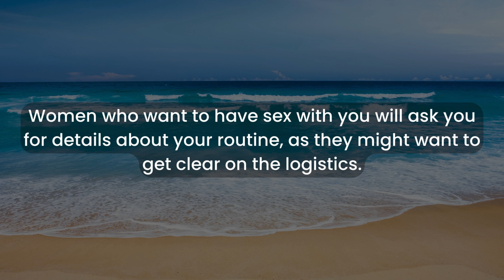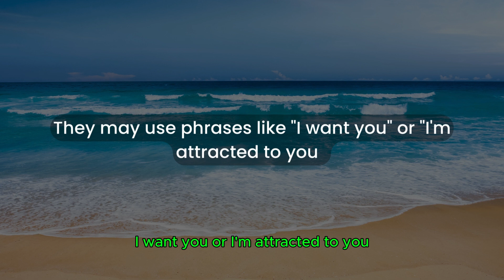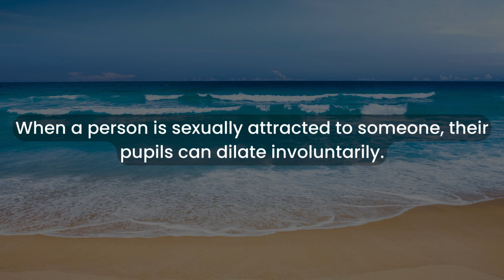Content On Human Behavior and Psychology | Signs That A Woman Wants To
Content On Human Behavior and Psychology | Signs That A Woman Wants To | Female Psychology | Human Psychology | Mind Quoth
Psychology Says Facts | Psychology Facts | life and relationships

All the videos, pictures, and music I use in my videos have a license that allows commercial use of them.

Images & Video Clips : Canva, Unsplash, Pixabay & Pexels.

Quotes
Motivational Quotes
Educational Facts
Inspirational Quotes
Psychology Facts
Relationship Advice
Friendship Quotes
Psychology says
Life Quotes
Life and Relationships

Happy watching!!